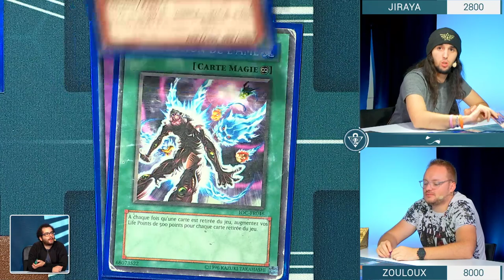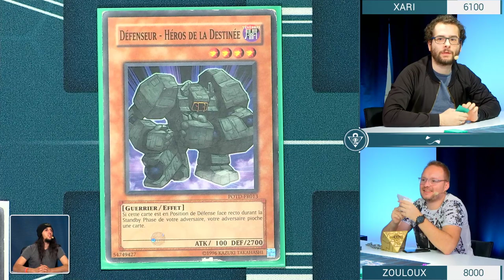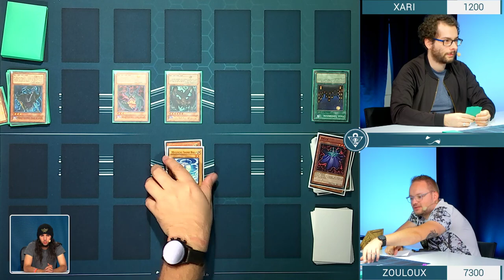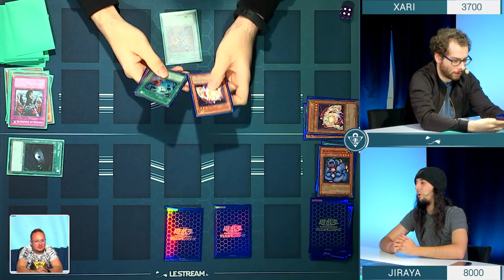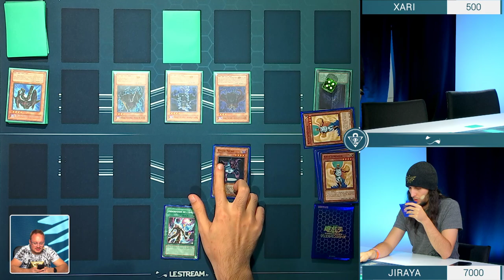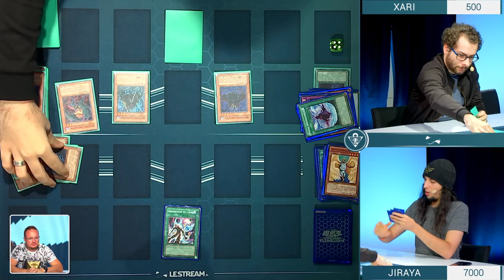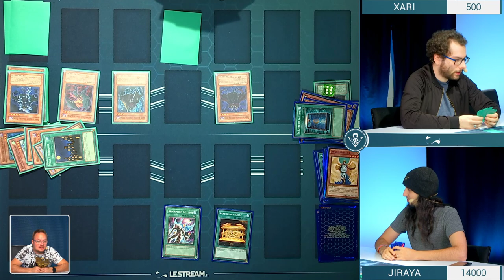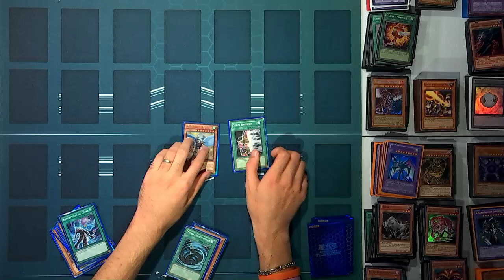Deck Héros de la destinée - Club YU-GI-OH! #31: Avec Zouloux, Jiraya & Xari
Rediffusion de l'emission "Le club Yu-Gi-Oh!'" du 18 septembre avec Zouloux, Jiraya & Xari.